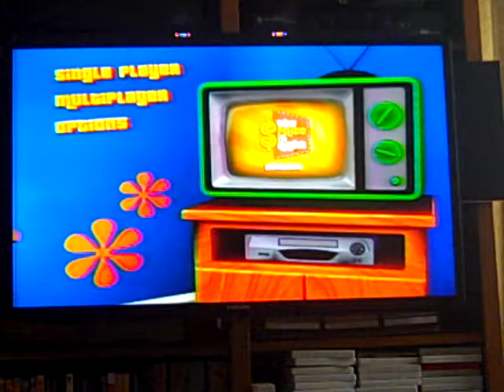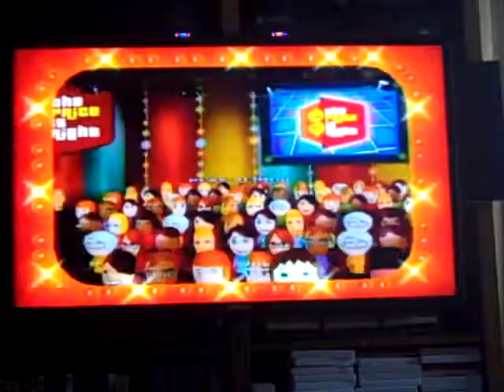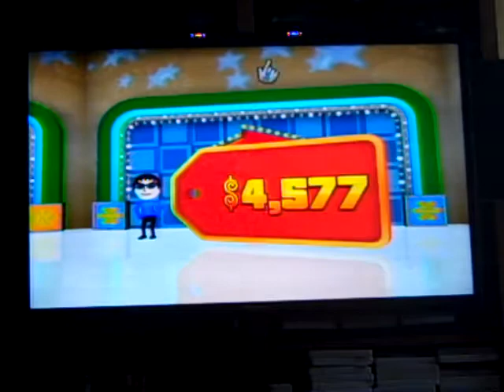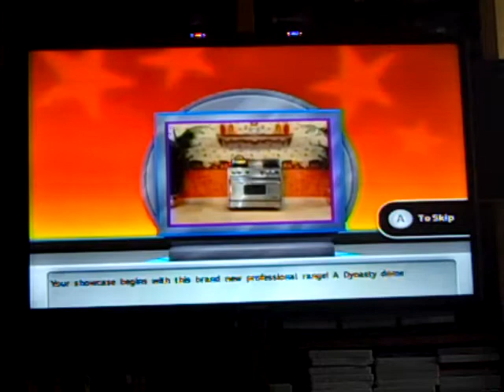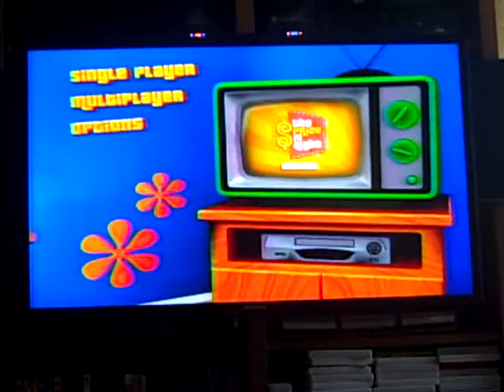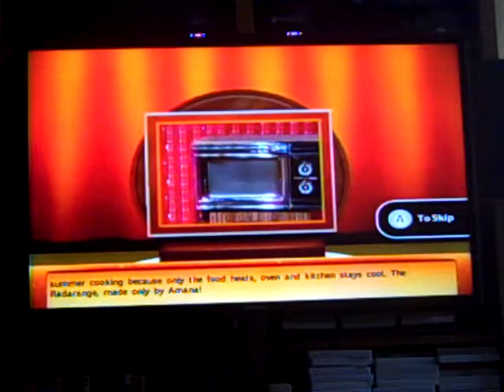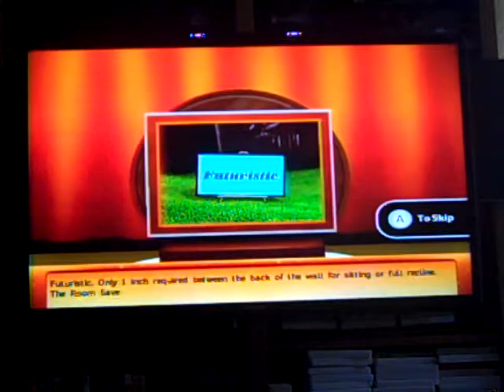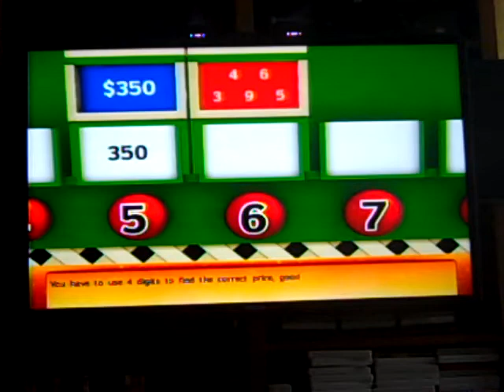Birthday Special For systemoperator - (Part 1)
Once again, another big YouTube birthday special is coming your way. This time, this special is for our dear good friend systemoperator (Although his current channel name says Jiminy Cricket, it's still the same user anyway). So, I will play a game of The Price Is Right Decades for the Wii in honor of this special day. I hope you all enjoy Part 1 and Part 2 will be coming up next.